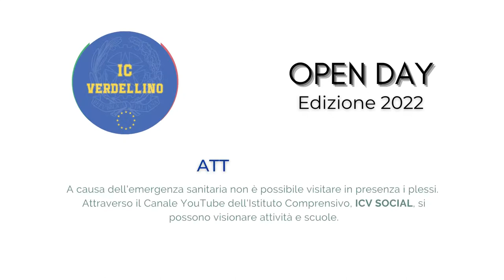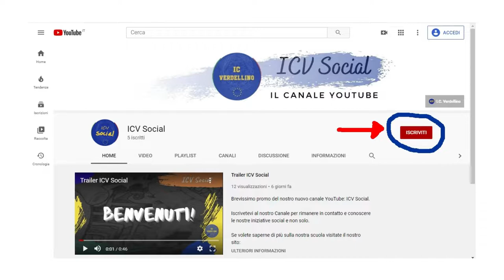Partecipa all'OPEN DAY 2022 - I.C. di Verdellino (BG)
Video riepilogativo con informazioni per partecipare all'Open Day dell'Istituto Comprensivo di Verdellino (BG) - Edizione 2022.
Per altre informazioni vai su
icverdellino.edu.it